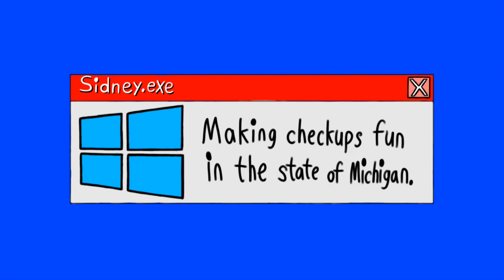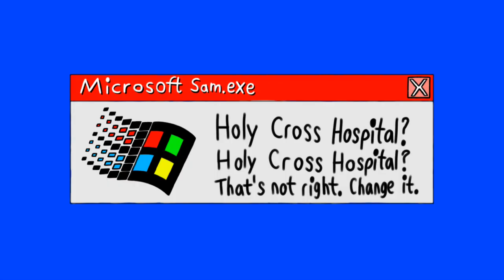[#2203] WETA Logo Bloopers Shorts | Short #10 | Now That's Hospitality!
Short Summary: Sam and the Gang bring in names of American hospitals. Will they get the WETA logo right?